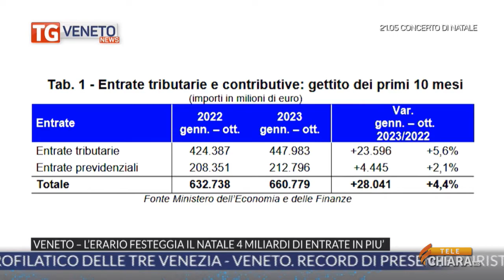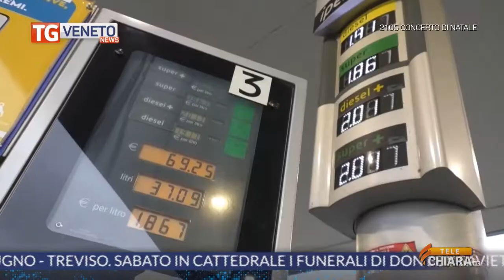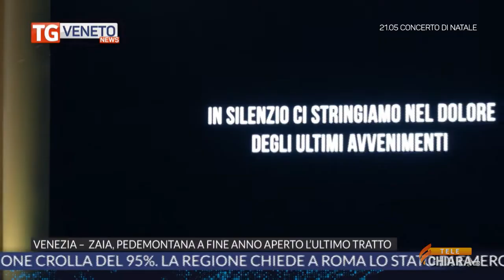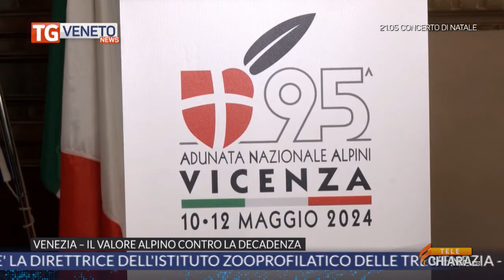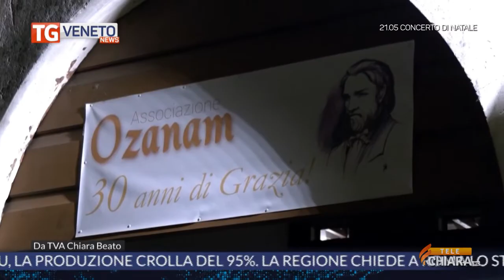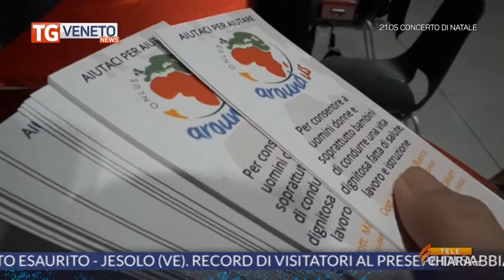videomedia_tgnewsse_25122023